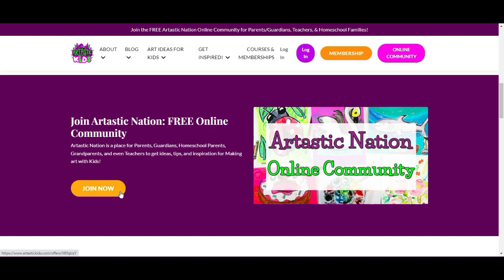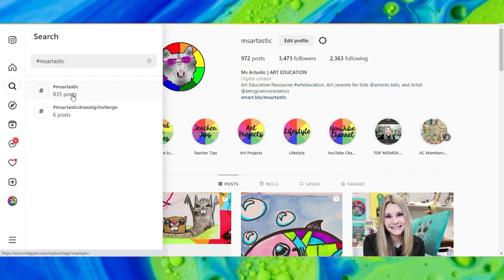How to Draw a Hot Beach Umbrella for KIDS!, June Drawing Challenge Day 28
This is Day 28 of the 30 Day June Drawing Challenge where I will post a drawing tutorial every day for the ENTIRE month of June so you can have a fun summer activity and increase your drawing skills quickly. These are going to be crazy drawings, much like inktober but in June! In this drawing video tutorial, you will learn how to draw a Hot Beach Umbrella in this step-by-step tutorial. Whether you're an aspiring artist or just looking for a fun activity, this easy-to-follow guide will help you create your own Hot Beach Umbrella. From vibrant colors to intricate details, you'll discover everything you need to know to bring your Hot Beach Umbrella drawing to life. So grab your pencil and paper and get ready to explore and experiment making beautiful art!

4) Ms Artastic Blog | Art Education Resources & Tips: VISIT MY Art Education Blog